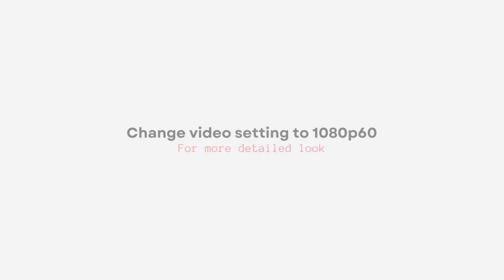HEITOR 2024 adidas Pro Shell ADV | DETAILED LOOK + PRICE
adidas Pro Shell ADV
HEITOR
2024